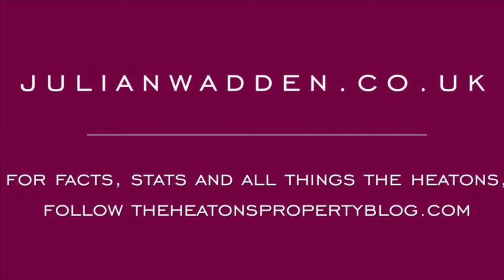2 Bed Mid Terrace Property For Sale 33 Churchill Street, Heaton Norris Stockport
This Beautiful two bedroom mid terrace for sale on Churchill Street has two tanked cellar chambers and extended kitchen. This property is situated on a popular Heaton Norris road  Stockport and is within close proximity of some fantastic local amenities and transport links.

The ground floor of this spacious property in brief comprises; Lounge, stunning kitchen/diner, utility room and WC. To the first floor there are two well presented bedrooms and contemporary bathroom. The property also has two cellars chambers which have both been tanked.

Externally to front there is small frontage that sets the property back from the road whilst to the rear there is a patio garden ideal for entertainment.

Contactthe agent on: 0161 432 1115

Get Your Property Video Tours Ranked with SEO Video and Channel Optimisation. Seamless, Simple, Reliable at :